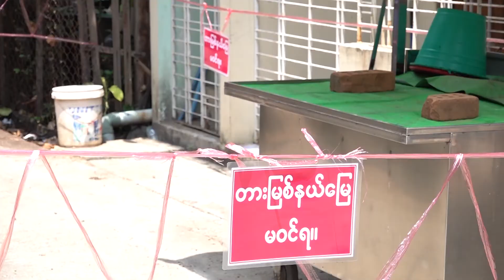ကန့်သတ်ချက်တွေ အဆုံးသတ်လိုက်၍ မော်စကိုမြို့တော် ပြန်လည်အသက်ဝင်လာ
ရုရှနိုင်ငံဟာ မော်စကိုမြို့တော်မှာ တင်းကျပ်တဲ့ လော့ဒေါင်းချထားတာအပါအဝင် ကိုရိုနာဗိုင်းရပ်စ် ကန့်သတ်ချက်တွေကို ပြန်လည်ရုပ်သိမ်းနေပြီဖြစ်တယ်လို့တနင်္လာနေ့မှာ ကြေညာပါတယ်။

တည်းဖြတ် - ပြည့်ဖြိုးအောင်

တင်ဆက် - ကျော်ဇောဟိန်း